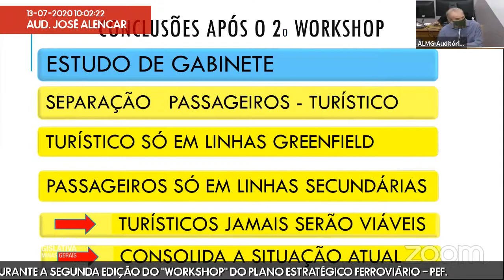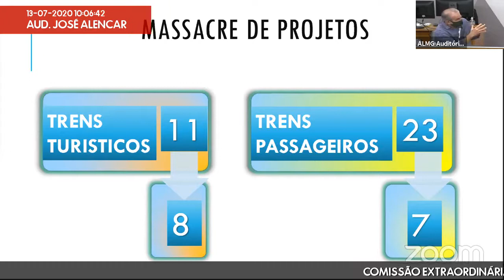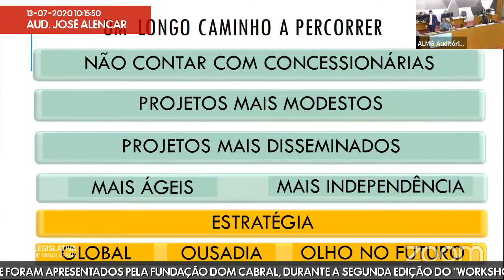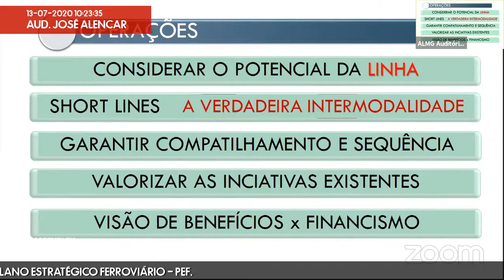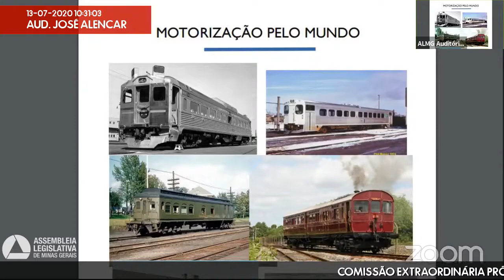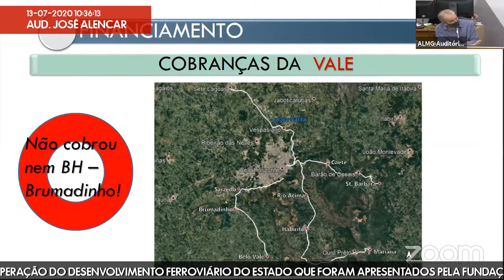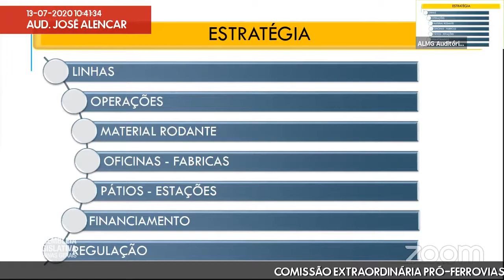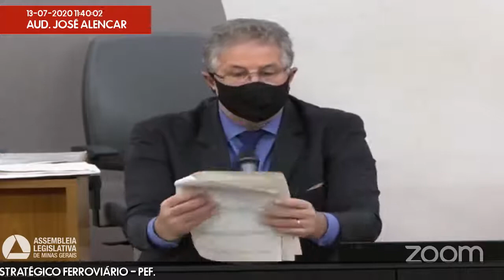13/07/2020 09:00 - Comissão Extraordinária Pró-Ferrovias Mineiras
Finalidade da audiência: Analisar os avanços dos estudos da implantação e operação do desenvolvimento ferroviário do Estado que foram apresentados pela Fundação Dom Cabral, durante a segunda edição do "workshop" do Plano Estratégico Ferroviário - PEF.